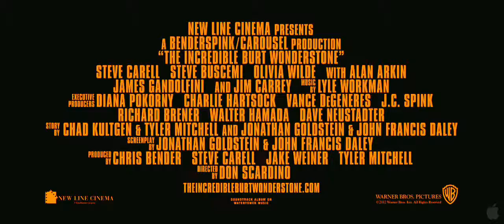Невероятный Бёрт Уандерстоун. Русский трейлер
Невероятный Бёрт Уандерстоун / The Incredible Burt Wonderstone.
США, 2013.
Режиссер : Дон Скардино.
Актеры : Стив Карелл, Стив Бушеми, Оливия Уайлд, Джим Керри, Джеймс Гандольфини, Алан Аркин, Джей Мор, Михаэль Хербиг, Мэйсон Кук, Люк Ванек ...

Фильм рассказывает историю двух фокусников-конкурентов в Лас-Вегасе. Берт Уандерстоун однажды во время исполнения номера лишается напарника, и все оставшееся время пытается вернуть себе мотивацию и вернуться к любимому занятию.